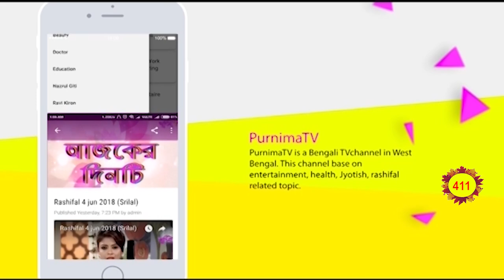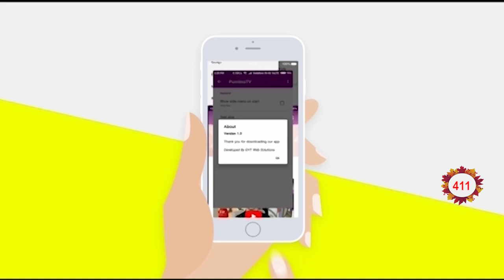SOUVAGYA TOTKA : ARTHO LAVER TOTKA 2TO ? ASTROLOGER( SRILAL)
সৌভাগ্য টোটকা-  অর্থলাভের টোটকা ২টো ?